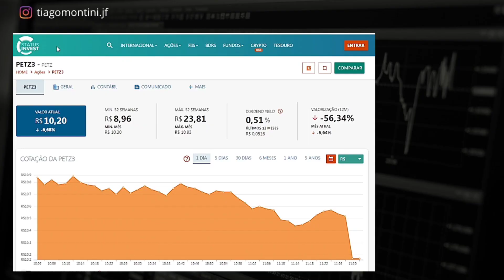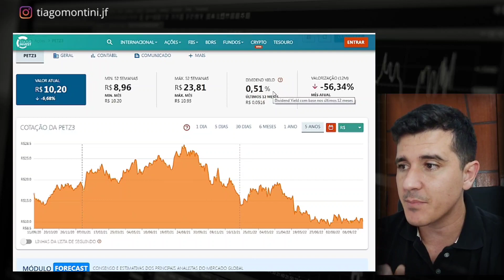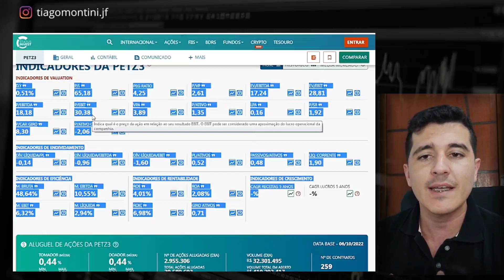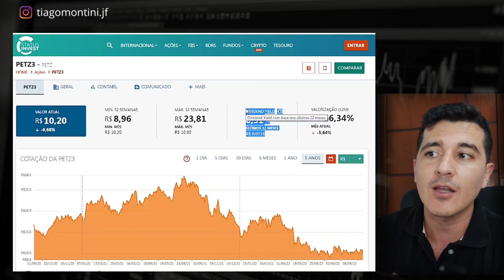PETZ3 - AÇÕES DA PETZ EM QUEDA, VALE A PENA INVESTIR?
É o assunto do vídeo onde trago uma análise completa dos indicadores fundamentalista da ação e também um panorama dos aspectos relevantes dos seus últimos resultados.